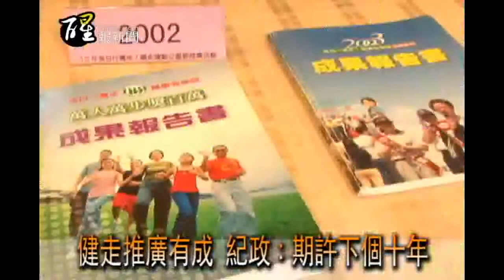醒報-健走推廣有成 紀政：期許下個十年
【台灣醒報記者李皇萱台北報導】「每日一萬步 健康有保固！」衛生署國民健康局推動健走運動已滿10年，10年間，健走推廣大使紀政曾赴全國22縣市與鄉親一起走路。如今推廣有成，紀政顯得非常開心，期許第2個10年能有更多人參與。曾經胖得像一團球的王品集團董事長戴勝益今天也到場，分享健走的心路歷程。

健走活動10年成果斐然，去年「健康足讚」系列活動完成「全國22縣市逗陣走」及「45天行腳走台灣」。國民健康局局長邱淑媞也到場期許大家踴躍加入健走行列，讓自己更健康。

帶領集團員工日行萬步的王品集團董事長戴勝益自嘲，曾胖得像一團球，1997年開始決定運動減肥，他想來想去，發現最能持之以恆的運動，就是走路。

戴勝益表示，自己每天下班都很晚了，但為了完成每天1萬步的目標，還是咬牙走完，後來他發現其實「運動是一種體能的累積，而非體力的浪費。」雖然一開始覺得很累，但至今已養成習慣，不僅沒有鮪魚肚，每天更超過1萬步。

國民健康局局長邱淑媞也表示，台灣肥胖率是亞洲國家中最高的，不運動的比率也是全世界最高的幾個國家之一，特別需要推廣健走活動，雖然現在健走的人已經比十年提高許多，但還是希望到民國109年，國人規律運動的比率能增加2倍。

邱淑媞說，健走是最容易進行的運動，不需要特別的器材和場地就可以進行，去年開始的「健康足讚」系列活動，就是希望將健走運動推展全國，號召更多民眾響應。